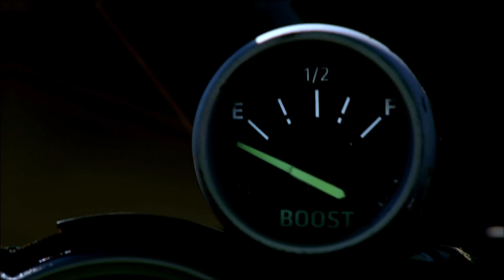Film 7 - Poligon doświadczalny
Podczas nocnego finału wyścigu dwaj czołowi kierowcy walczą łeb w łeb na trasie poligonu doświadczalnego. Najlepszy Kierowca Świata może być tylko jeden. Kto nim zostanie?